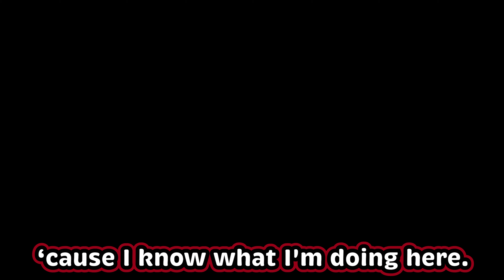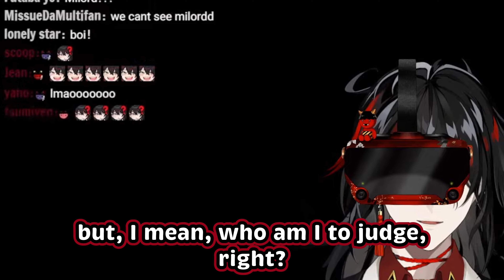That one time Kindred got stuck in the abyss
"'cAuSe I kNoW wHaT I'm doInG hEre"